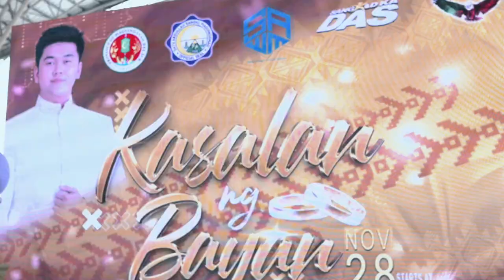DATU ABDULLAH SANGKI KASALAN NG BAYAN 2023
- 53 COUPLES 💖💖 👰🤵
Mayor Suharto Al Wali S. Mangudadatu
Francine Mangudadatu

KMJS CJ Ginibao Fuentespina

Photo : Temmy Labiano Toquero
Location : Municipal Government of Datu Abdullah Sangkii
DAS Tourism Office
Booth : Supreme Photobooth

 TOQUEROphotography
" Making your photograph a wonderful story."

Fb page: Toquero Photography and Video
Photobooth Page : Supreme Photobooth